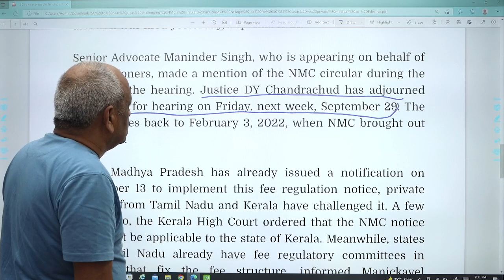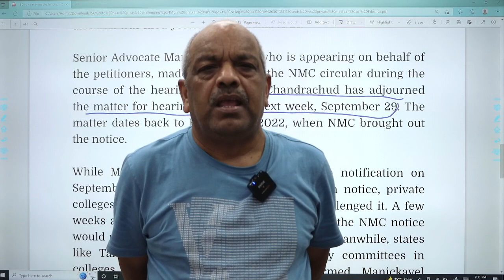LATEST UPDATE NEET 2022 | NEET (UG) COUNSELLING में क्यों हो रही है देरी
LATEST UPDATE NEET 2022 | NEET (UG) COUNSELLING में क्यों हो रही है देरी | NEET 2022 COUNSELLING neet_2022 | NEW LIGHT NEET